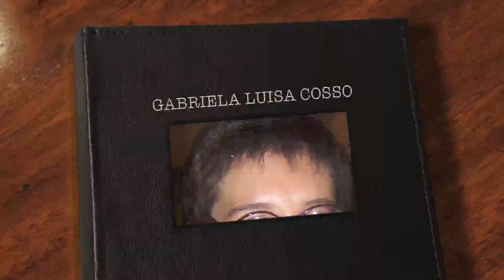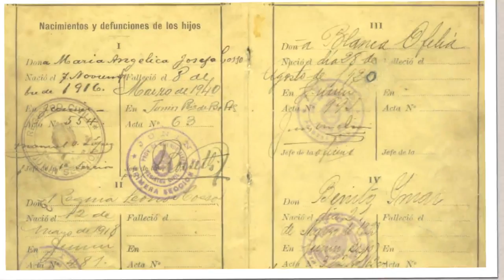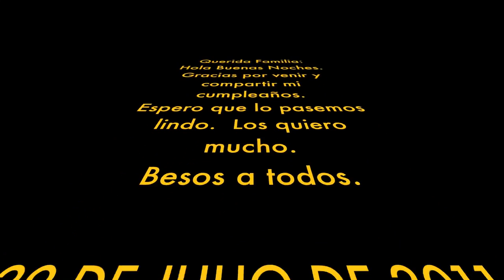Cosso Vilariño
Video producido por bonzok para las 45 primaveras de Gaby Vilariño Cosso el 29 de julio de 2011, salon de fiestas Millenium, Madero, Buenos Aires.